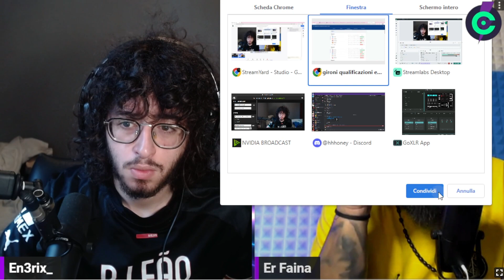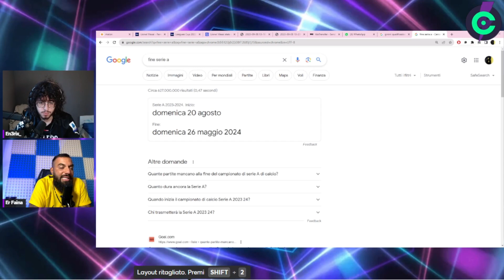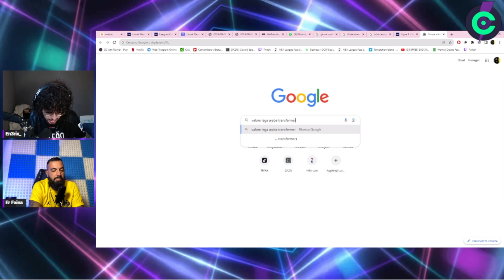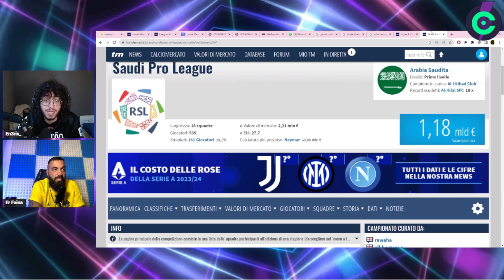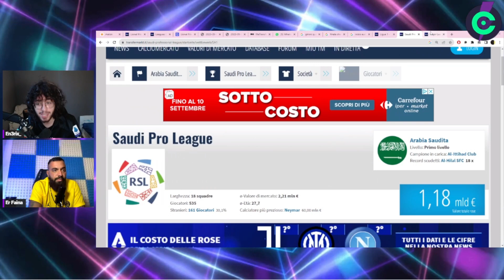LE PAUSE NAZIONALI ANDREBBERO ABOLITE! LA RIFORMA FAINA! NEYMAR: "SAUDI LEAGUE MEGLIO DELLA LIGUE 1"